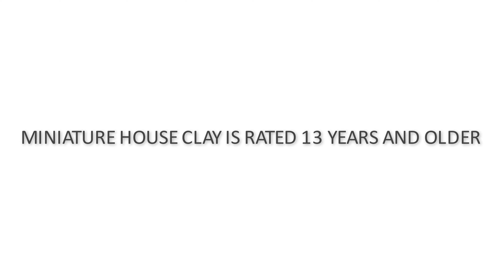Build a Pink Miniature House With Kitchen and Dining Table | Craft for Teenagers